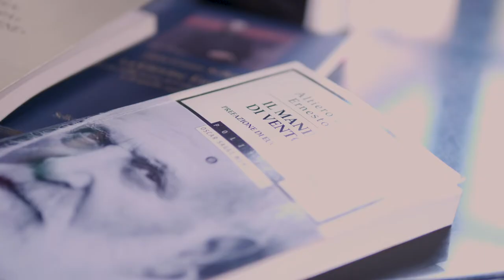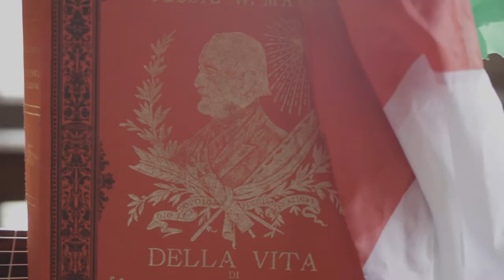Famigerate Armonie - Storie e musiche dell'Apostolo cospiratore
A 150 anni dalla morte di Giuseppe Mazzini, Paolo Antonio Manetti, insegnante di chitarra presso le SMIM ed appassionato di storia, propone un racconto concertante in cui, tra letture di documenti originali e la scelta di decine di testi, si articolano alcune tra le più importanti azioni del patriota genovese che ne restituiscono la parte più umana e, a volte, meno conosciuta.
Dedicato ad un pubblico eterogeneo con particolare attenzione al linguaggio dei ragazzi, un incontro pensato, anche, per la scuola secondaria di primo e secondo grado.

⭐️ Una produzione Associazione Bottegart © ⭐️

Seguici sui canali social 🌐